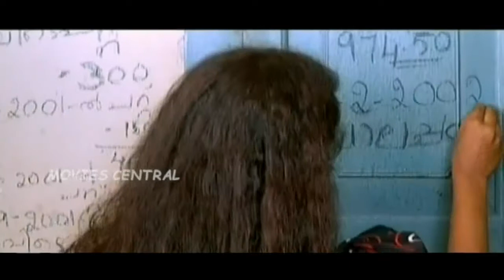Kadhal Kiligal Full Movie Part 2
Watch Full Length Tamil Movie Kadhal Kiligal released in year 2003. Directed by Kamal, Produced by T T Murali, music by Vidhyasagar and starring Dileep, Murali, Meera Jasmine, Navya Nair, Revathi.